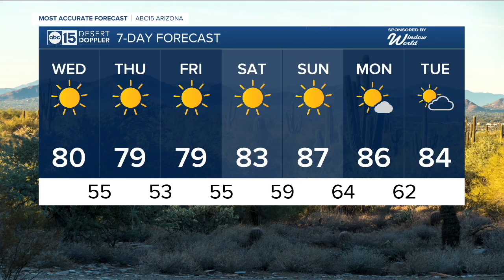Cooler air moves in for the rest of the work week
A storm system is moving in and bringing cooler air for the next couple of days, but we will stay dry for the rest of the week.